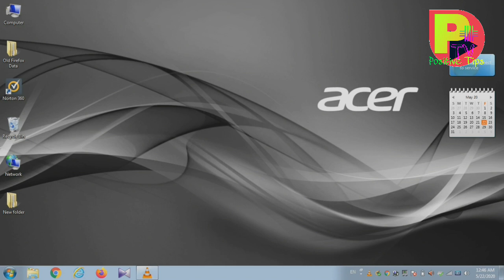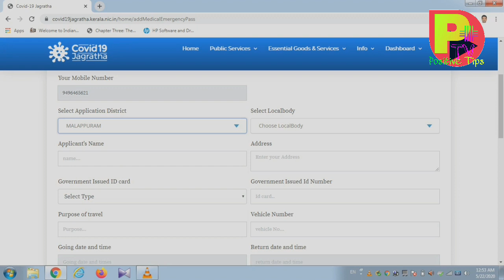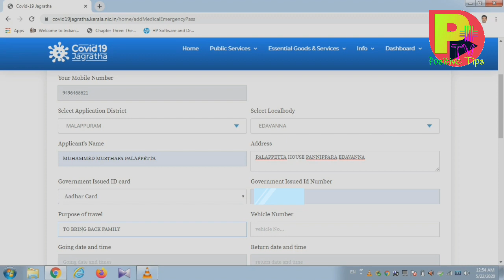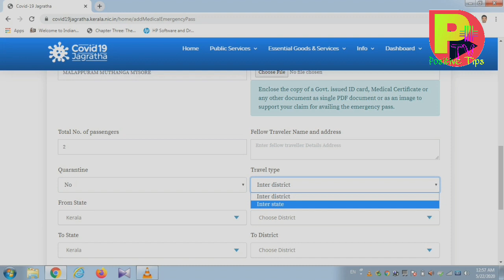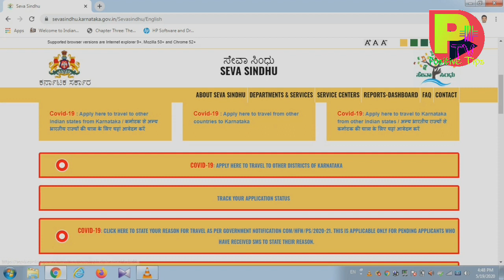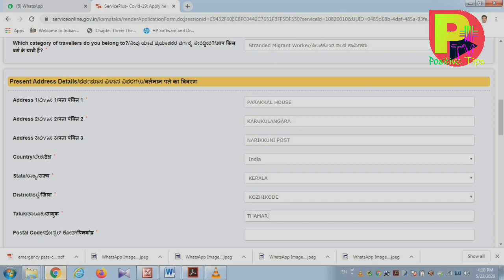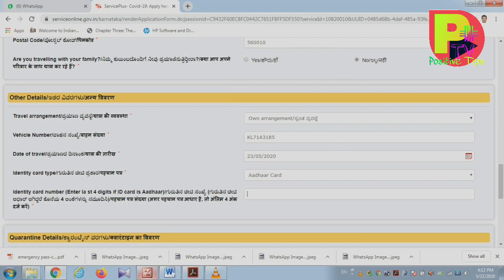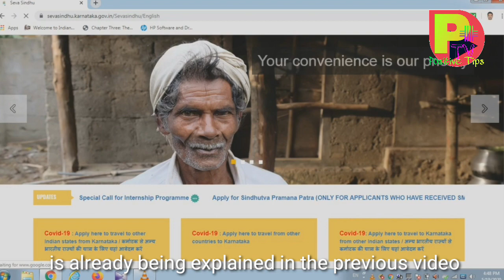Kerala to Bangalore travel pass in Lock Down How to get an Emergency Interstate Pass from Kerala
As a result of Lock Down imposed for prevention of COVID 19, many persons are stranded in different places of the country. There is need for travel pass to commute across the state borders. This video deal with the procedures for getting Interstate Emergency/Exit pass from Kerala to Bangalore. Please Watch, if you like the video, share to your friends.

thanking you